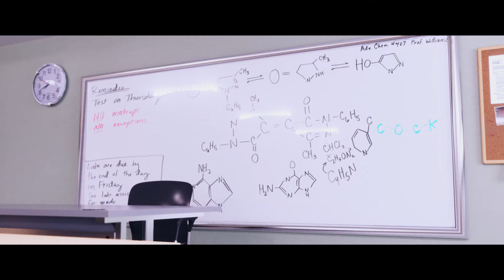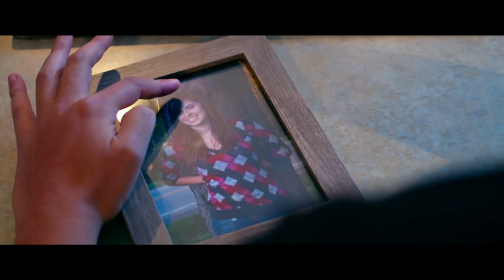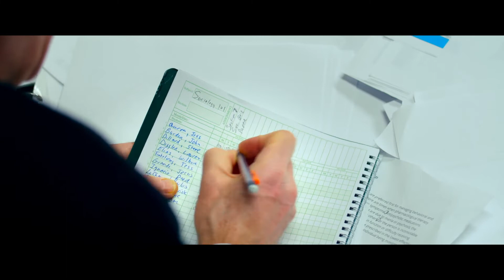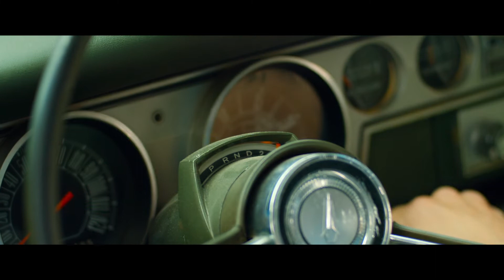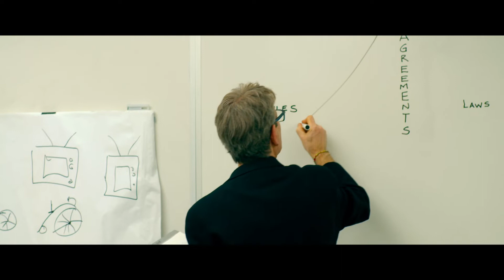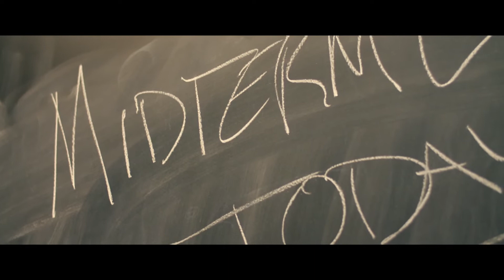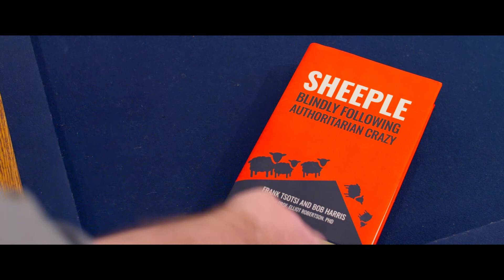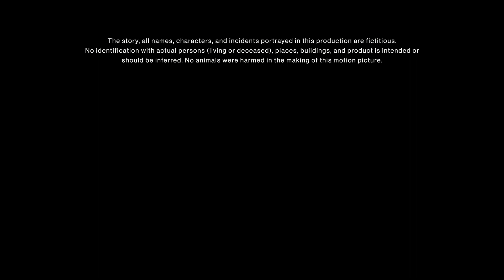Bottom Feeders | Free Comedy Movie | Full HD | Crack Up Central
Hanging onto college life, striving for mediocrity, silly hobbies and chasing girls is what they do. They don't go after the premium catch, they're Bottom Feeders.